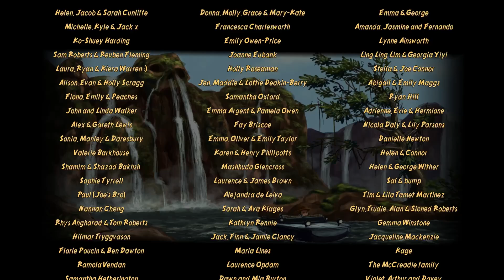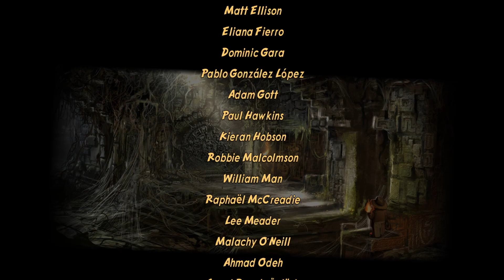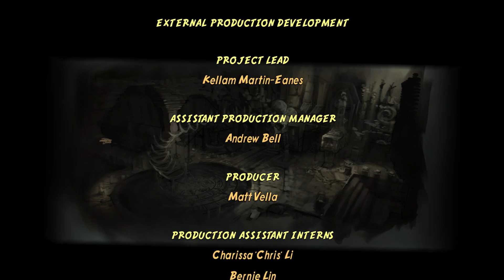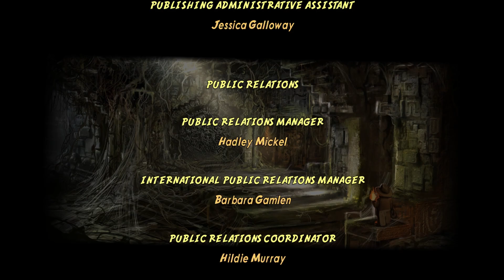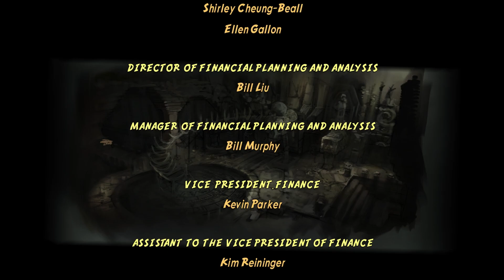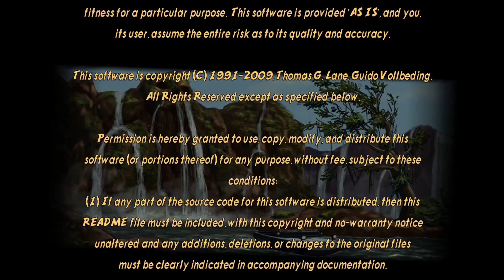LEGO Indiana Jones 2: The Adventure Continues The Movie | The Kingdom of the Crystal Skull Part 3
The Episode of LEGO Indiana Jones 2: The Adventure Continues, The Kingdom of the Crystal Skull Part 3.

LEGO® Indy is back in his biggest adventure yet. Battle through all four movies, including all-new levels from the original adventures and your favorite new moments from The Kingdom of the Crystal Skull...